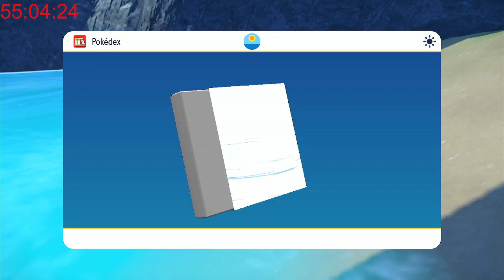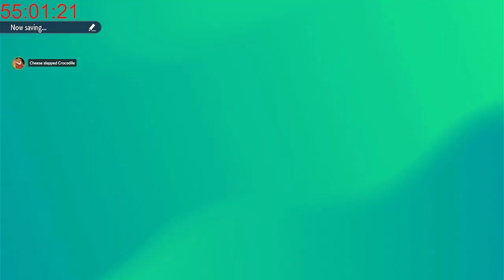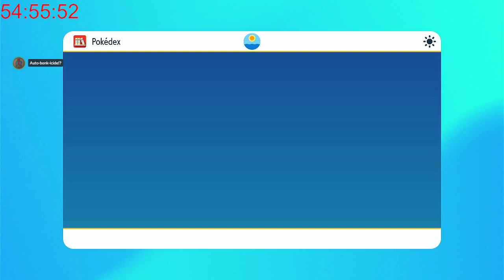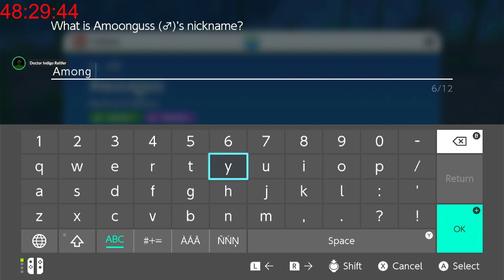Pokemon SUB-A-THON Part 3 VOD